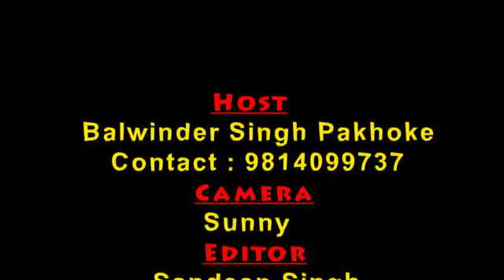ਸੰਗਤਾਂ ਦੇ ਸਹਿਯੋਗ ਨਾਲ ਸ਼ਹੀਦ ਪਰਵਾਰ ਦੇ ਘਰ ਦੀ ਗੁਰੂ ਨਾਨਕ ਲੰਗਰ ਸੇਵਾ ਸੋਸਾਇਟੀ ਇੰਟਰਨੈਸ਼ਨਲ ਵਲੋਂ ਸੇਵਾ